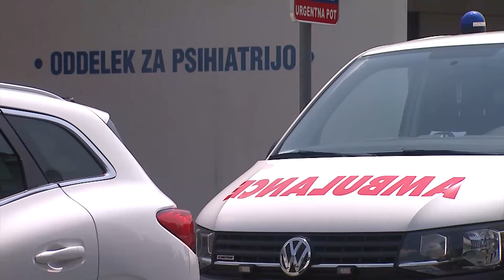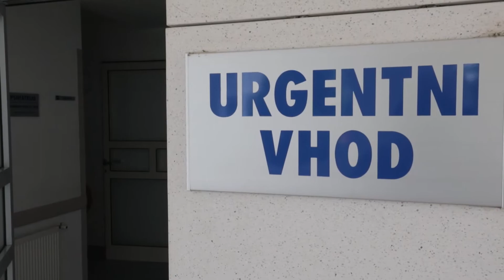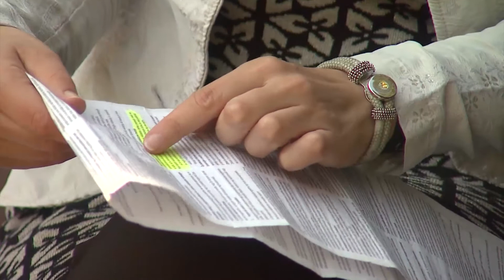NEPRAVILNO ZRAVLJENJE NA PSIHIATRIJI?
Ko se ljudje znajdemo v veliki duševni stiski, se neredko obrnemo na pomoč k psihiatrom. A vse kaže, da psihiatrična doktrina in praksa ljudem velikokrat ne zna oziroma zaradi zakonskih določil ne more učinkovito pomagati. Še več, zelo pogosto, po besedah nekaterih pacientov, obstoječo stisko še poveča.